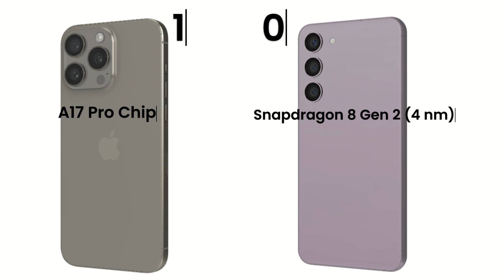iphone 15 Pro Max Vs Samsung Galaxy S23+ in 30s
"Watch our latest video comparing the iPhone 15 Pro Max and the Samsung S23+. We break down the key features, camera capabilities, performance, and more to help you decide which flagship smartphone is the right choice for you in 2023!"